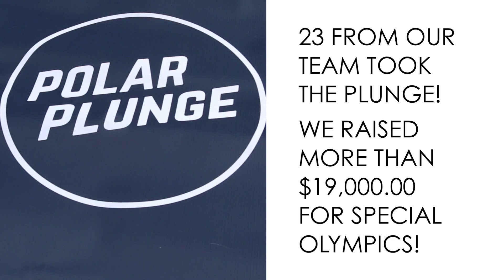Polar Plunge 2020, Minneapolis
The iSpace Environments team took the plunge to support Special Olympics at the Polar Plunge 2020, Minneapolis, on Lake Calhoun/Bde Maka Ska. More than $19,000 were raised by our teams.